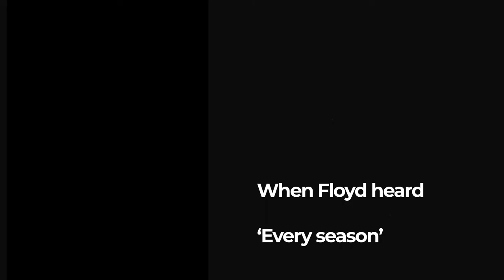When Floyd Mayweather heard 'Every Season' by Roddy Ricch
lit